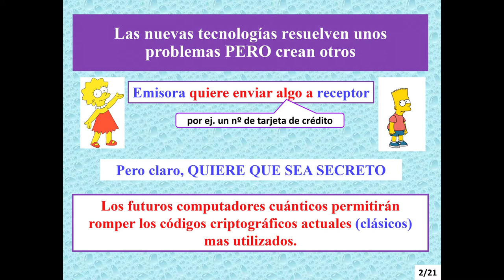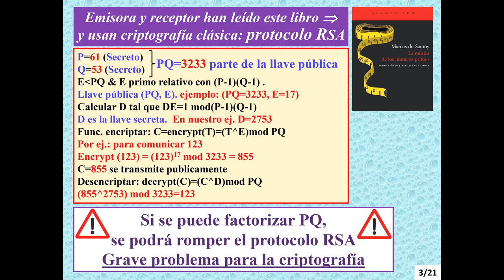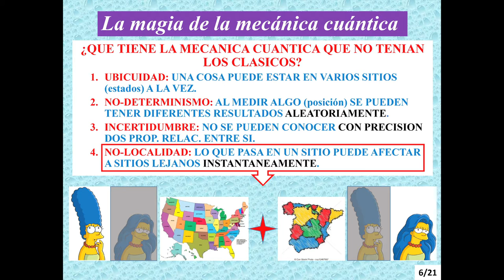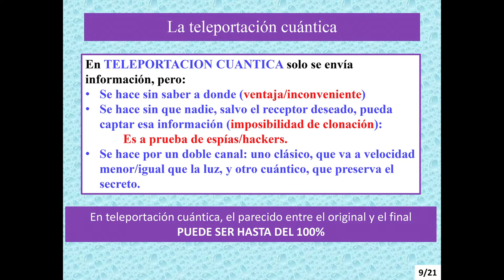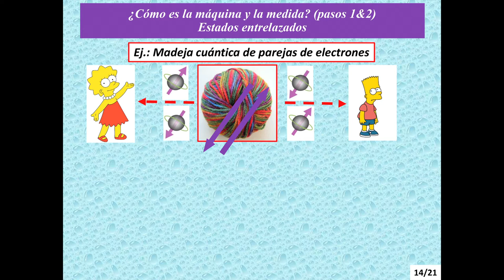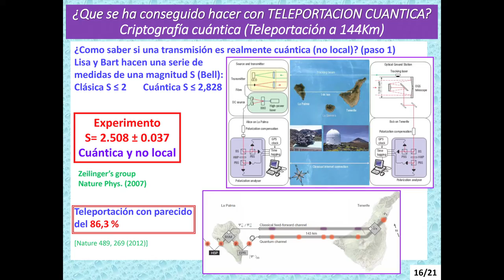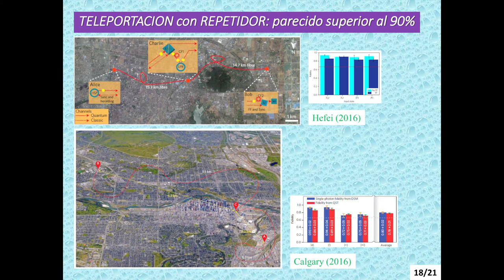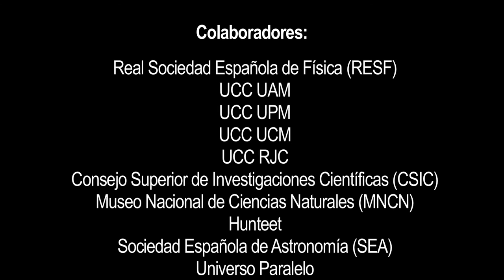La teleportación contra los ordenadores cuánticos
Charla de Carlos Tejedor (Universidad Autónoma de Madrid) el 16 de mayo de 2017 en el bar 100 Gaviotas de Madrid

Grabación realizada por la UCCUAM, como parte de su colaboración con Pint Of Science España.